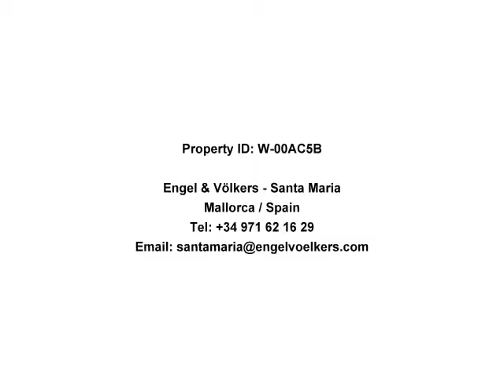Finca Alaró, Mallorca - Newly-built country house with panoramic views - Engel & Völkers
The property was finished in 2008 and is equipped with high-quality materials. It offers open, spacious living spaces, bright rooms and fantastic panoramic views. The house has 5 bedrooms and 4 bathrooms as well as a guest toilet. Two of the bedrooms have a dressing room. Surrounding the house, there are ample terrace areas and a pool which is 24m long and offers a sandy beach. The garden has an automatic irrigation system. Additional equipment: floor heating, reversible air conditioning, mains electricity, municipal water, SAT-TV, telephone line.

Das Anwesen wurde 2008 fertig gestellt und mit sehr hochwertigen Materialien ausgestattet. Grosszügige offene Wohnbereiche, helle Räume und ein fantastischer Weitblick bestimmen das Ambiente dieser Immobilie. Das Haus verfügt über 5 Schlafzimmer und 4 Badezimmer + Gäste-WC. Zwei der Schlafzimmer verfügen über Ankleidebereiche. Um das Haus wurden sehr großflächige Terrassenbereiche sowie ein 24m langer Pool mit Sandstrand angelegt. Der Garten ist automatisch bewässert. Zur weiteren Ausstattung gehören: Fußbodenheizung, Klimaanlage w/k, Anschluss an das öffentliche Strom/Wassernetz, Satelliten TV incl. Telefon.